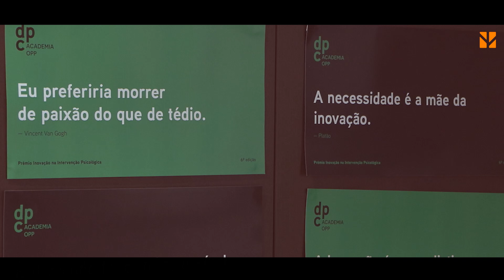6.ª edição | Prémio Inovação na Intervenção Psicológica 2023